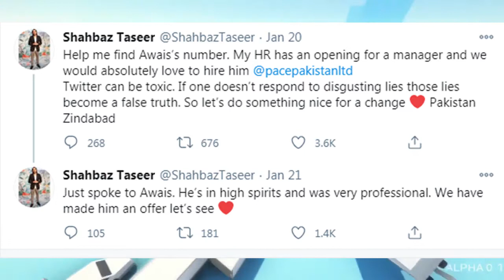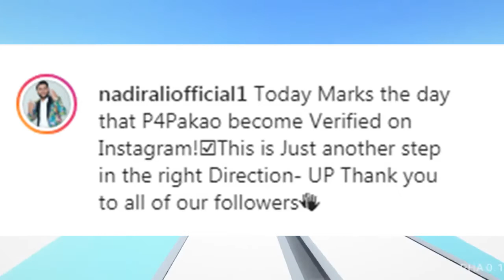SOCIAL MEDIA NEWS #12 | CANNOLI CONTROVERSY | Shaniera Akram Challenge | Imran Khan Look Alike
SOCIAL MEDIA NEWS #12

Hey guys,
So In this video I am going to talk about Cannoli Restaurant Controversy,
Shaniera Akram Challenge to Cannoli Cafe owners, Imran khan Look alike, Areeqa Haq, Warner Bros